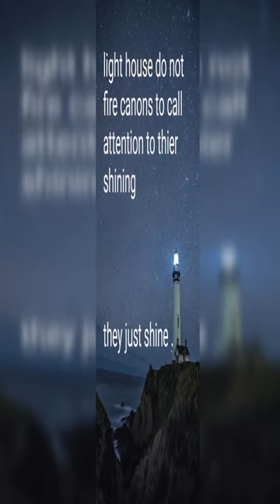Light House Quotes#shorts